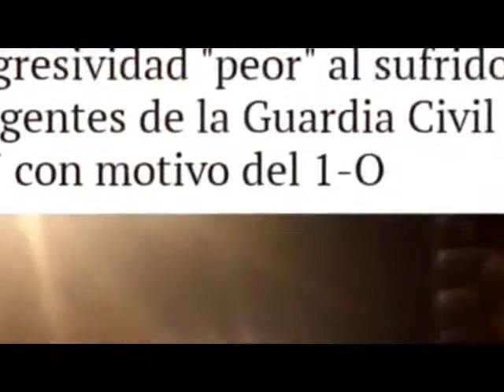Ya sabéis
Sólo queda Vox